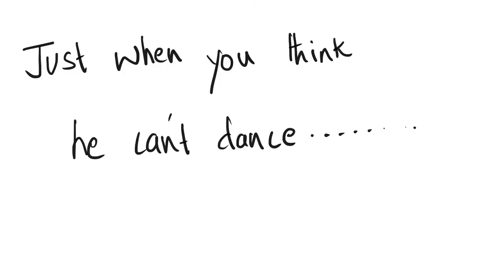bts jin -an unhelpful guide